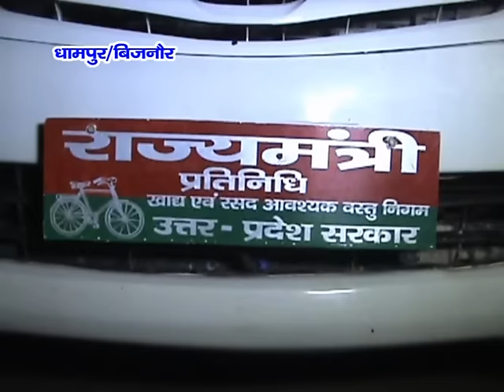राशन डीलरो से अवैध वसूली कर रही फर्जी टीम को पुलिस ने पकड़ा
NEWS ABHI TAK DHAMPUR/BIJNOR 06.10.16